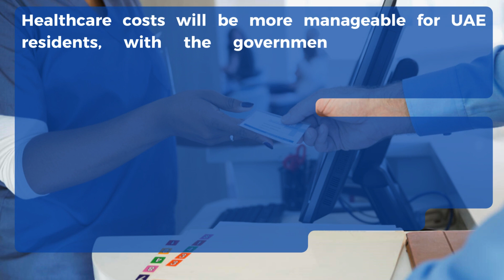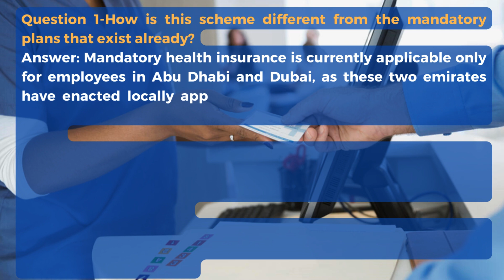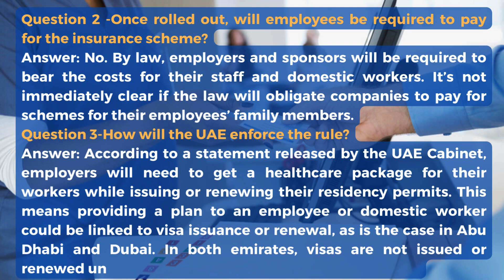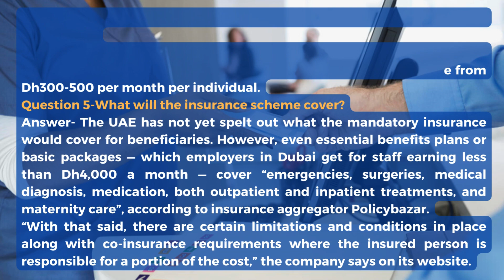FAQ- UAE mandatory health insurance for private sector employees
Healthcare costs will be more manageable for UAE residents, with the government announcing a mandatory insurance scheme for all private sector employees and domestic workers. The scheme will be implemented from January 1, 2025.
the new scheme comes as a relief for employees who don’t have a company-sponsored health cover and can’t afford to pay for one. While premiums and costs may increase for employers, ensuring a good health benefits package will help them attract and retain talent.
Let see frequently asked question.
Question 1-How is this scheme different from the mandatory plans that exist already?
Answer: Mandatory health insurance is currently applicable only for employees in Abu Dhabi and Dubai, as these two emirates have enacted locally applicable laws. The new system obliges employers to protect their staff nationwide from healthcare costs.
In Dubai, it’s mandatory for employers to offer a package to their staff. The employees themselves are responsible for getting family members under their sponsorship (dependents) registered in a scheme.
In Abu Dhabi, employers and sponsors must mandatorily offer coverage for their employees and their families (one spouse and three children under 18).
Question 2 -Once rolled out, will employees be required to pay for the insurance scheme?
Answer: No. By law, employers and sponsors will be required to bear the costs for their staff and domestic workers. It’s not immediately clear if the law will obligate companies to pay for schemes for their employees’ family members.
Question 3-How will the UAE enforce the rule?
Answer: According to a statement released by the UAE Cabinet, employers will need to get a healthcare package for their workers while issuing or renewing their residency permits. This means providing a plan to an employee or domestic worker could be linked to visa issuance or renewal, as is the case in Abu Dhabi and Dubai. In both emirates, visas are not issued or renewed unless the applicant has valid health coverage.
Question 4- Will there be a fine for not getting health coverage for employees?
Answer- Penal measures have not been specified yet for the UAE-wide scheme. For existing schemes in Abu Dhabi and Dubai, fines range from Dh300-500 per month per individual.
Question 5-What will the insurance scheme cover?
Answer- The UAE has not yet spelt out what the mandatory insurance would cover for beneficiaries. However, even essential benefits plans or basic packages — which employers in Dubai get for staff earning less than Dh4,000 a month — cover “emergencies, surgeries, medical diagnosis, medication, both outpatient and inpatient treatments, and maternity care”, according to insurance aggregator Policybazar.
“With that said, there are certain limitations and conditions in place along with co-insurance requirements where the insured person is responsible for a portion of the cost,” the company says on its website.